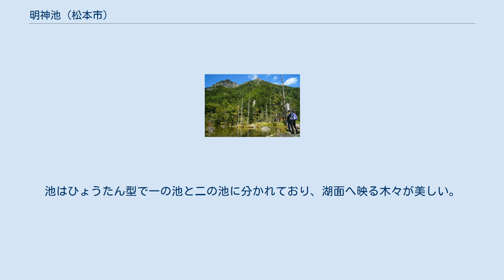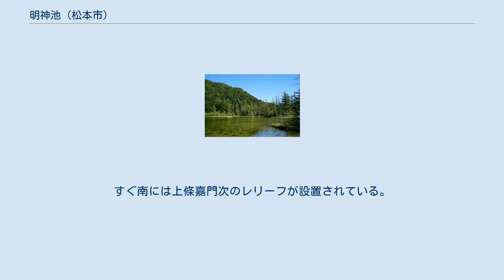明神池 (松本市)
明神池一の池 明神池二の池と明神岳 地図 明神池（みょうじんいけ）は長野県松本市の上高地にある池。
 上高地の奥側にある穂高神社奥宮境内の神域であり、古くは「鏡池」とも呼ばれいた。
また、明神付近は古くから神聖な場所とされ、神合地、神垣内、神河内などとも呼ばれていた。
なお、「かみこうち（現在の漢字表記は「上高地」だが、本来は「神垣内」）」の地名は、穂高神社とその祭神である穂高見命（ほたかみのみこと）の地であることに由来する。
交通拠点となる上高地バスターミナルから約2.8ｋｍ（徒歩、約5５分）かかる。
梓川右岸の標高約1,425 mに位置する。
池はひょうたん型で一の池と二の池に分かれており、湖面へ映る木々が美しい。
神秘的な感覚が味わえ、散策にはもってこいである。
池ではイワナ、マガモ、オシドリなどが見られる。
明神岳で土砂崩れが起き、梓川支流の沢がふさがれてできた。
かつては三の池もあったが、土砂災害により消えてしまった。
神社境内の池のため、拝観料300円がかかる。
毎年10月8日に例大祭である、御船神事が開催される。
すぐ南には上條嘉門次のレリーフが設置されている。
周辺には多数の宿泊施設がある。
 池の一帯（松本市安曇上高地明神池）は日本郵便から交通困難地に指定されており、地外から郵便物を送ることは出来ない。